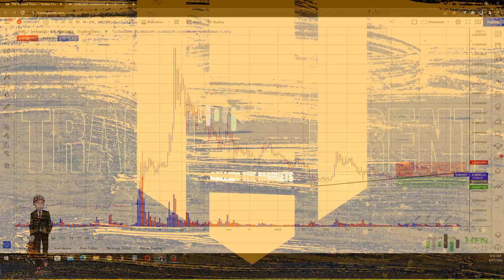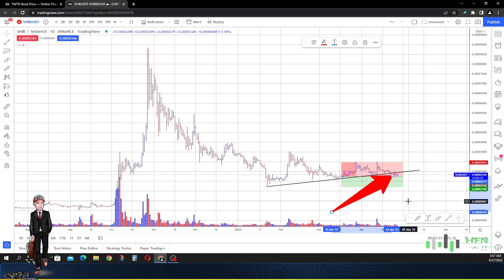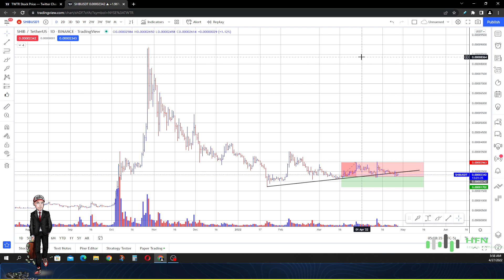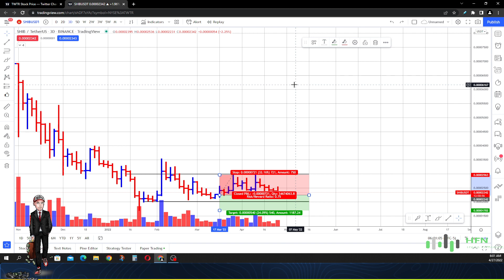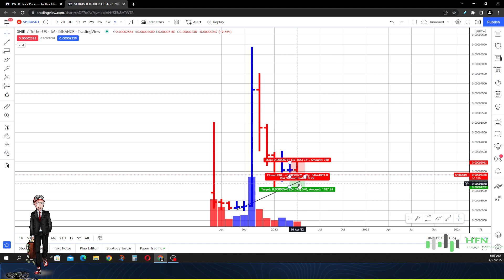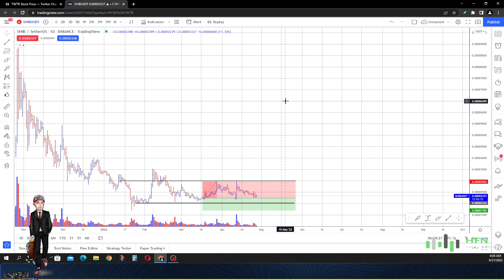Get Ready!!! Shiba Inu Coin Price Prediction - SHIB Coin Price Update